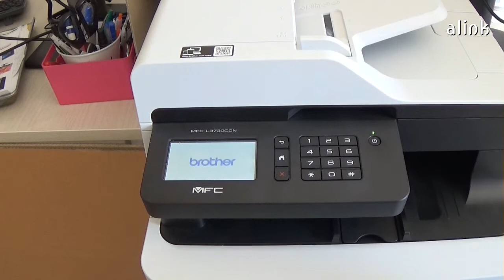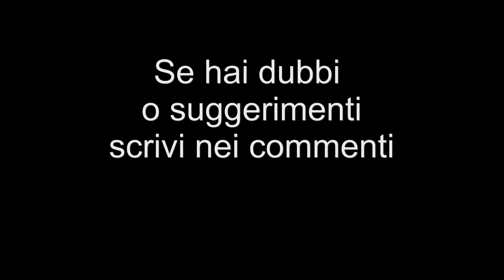Sostituzione vaschetta recupero toner stampanti Brother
Come cambiare la vaschetta di recupero toner nelle stampanti laser multifunzione Brother, Brother MFC-L3710 MFC-L3730 MFC-L3750 MFC-L3770
Se hai bisogno di consigli o hai dei suggerimenti scrivi nei commenti.